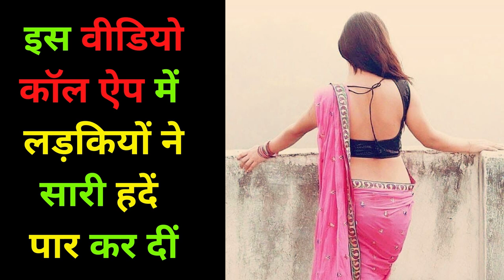Online Ladkiyo Se VIDEO CALL Karne Wala App. अब इस App से पूरी रात लड़कियों से बात कर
Best Girls Chatting App 2020|
ladkiyo se free me baate karne wala App 2020
Your queries-
Free live video calling app,
Free live video calling app without coins,
Ladkiyo Se video calling app free,
Ladki se video calling baat karne wala apps free,
Ladki video calling app free,
Best video calling app,
Aunty video calling,
Indian girl free video calling,